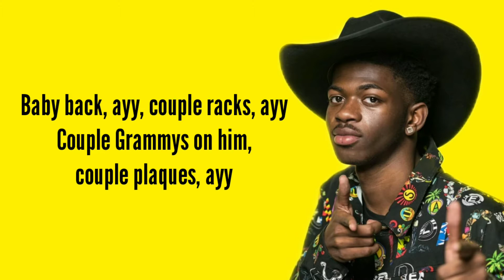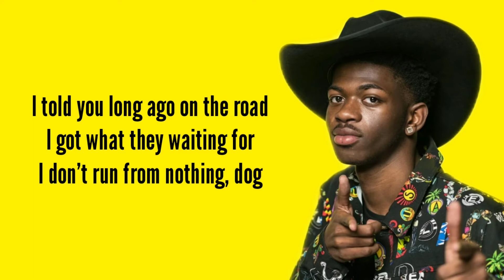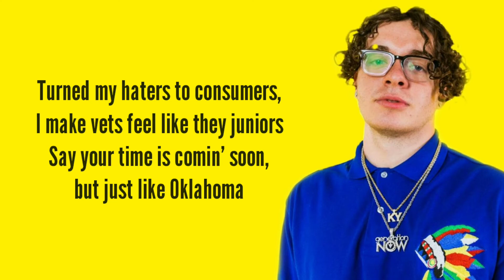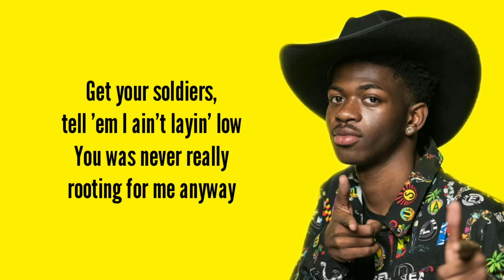Industry Baby [Lyrics] - Lil Nas X Ft. Jack Harlow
Industry Baby Lil Nas X Lyrics ft. Jack Harlow
Industry Baby [Lyrics], vocals are given by Lil Nas X And Jack Harlow, this song was released on 23 July 2021, Industry Baby song writers are Nick Lee (Producer), David Biral, Denzel Baptiste, Jack Harlow & Lil Nas X.
Industry Baby Lil Nas X Credits -

Vocals - Lil Nas X and Jack Harlow
Songwriters - Nick Lee (Producer), David Biral, Denzel Baptiste, Jack Harlow & Lil Nas X.

Need a couple number onеs
Need a plaque on every song
Need mе like one with Nicki now

Yeah
Yeah
COPYRIGHT / LICENSING -
IMPORTANT :
If you own this song and If any artist or label has copyright issue with my lyric video and to remove it please contact me or send me an e-mail and I will remove it immediately!